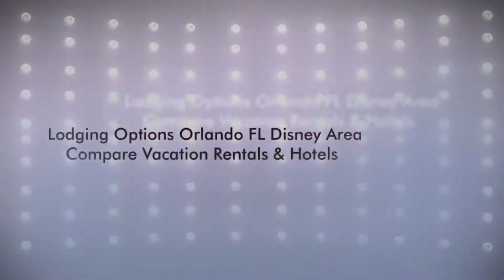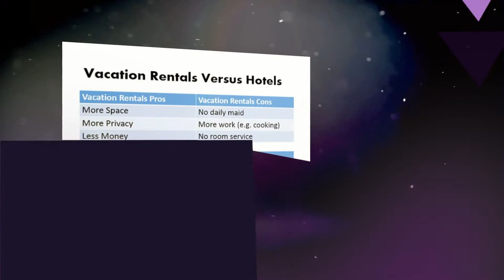Orlando FL Disney Area Spacious Hotel-Rental FL Motel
Orlando FL Disney Area Spacious Hotel, Visit RENTALO to save time finding vacation rentals. Motel for Rent in Orlando FL Disney Area, Resorts Rental Vacation in Orlando FL Disney Area, Rental Inn Orlando FL Disney Area.